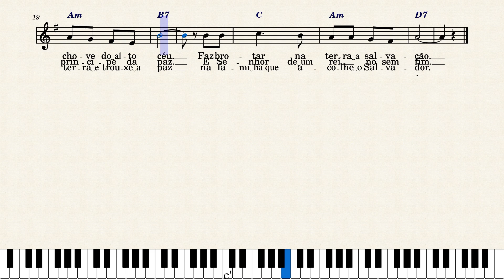Vieram_apressados_os_pastores